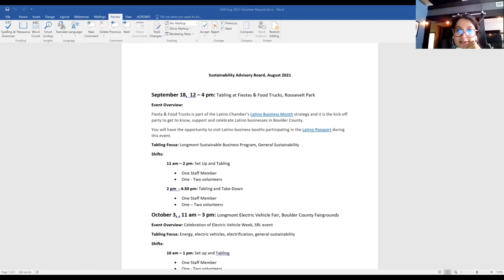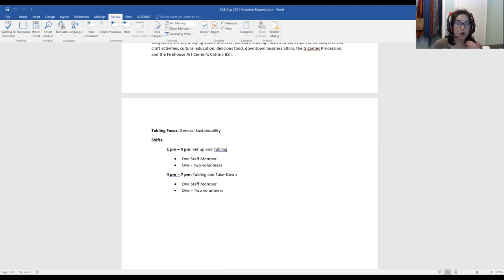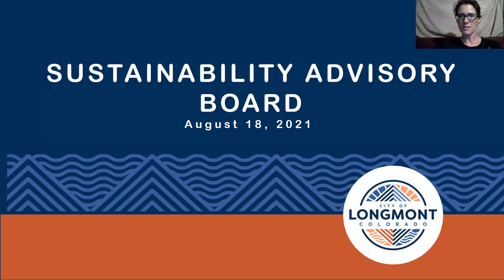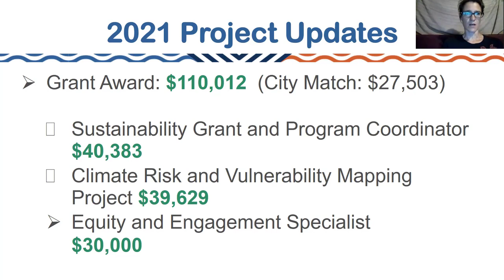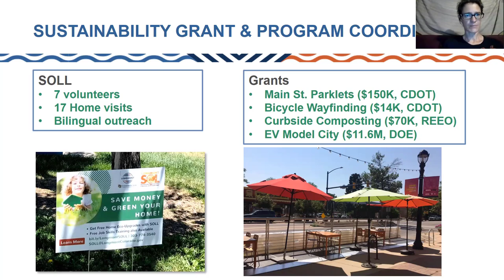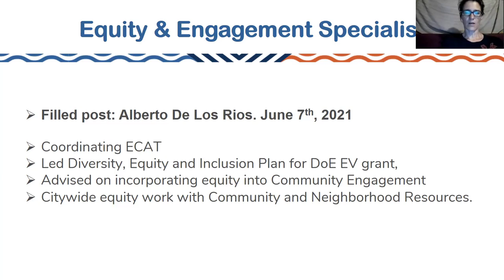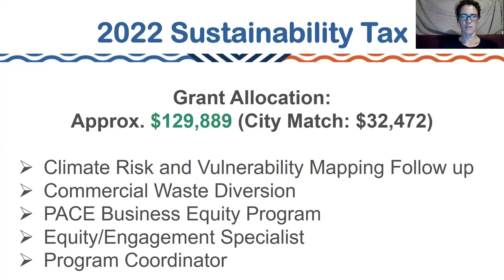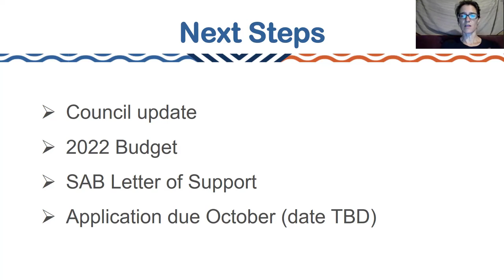Sustainability Advisory Board Meeting August 27, 2021